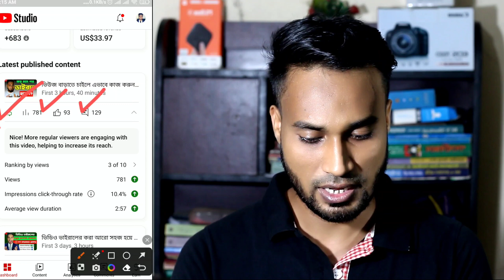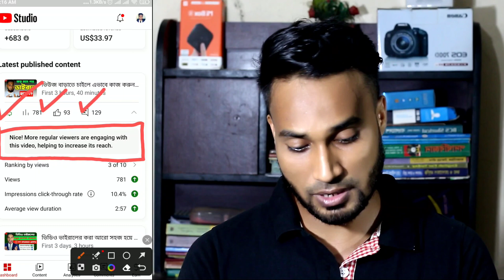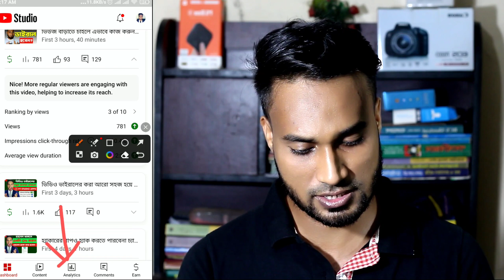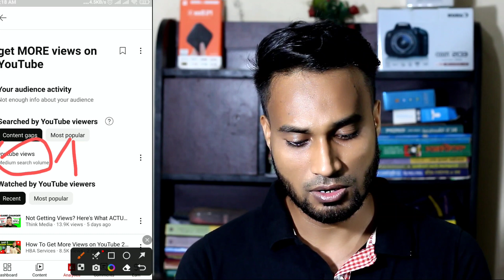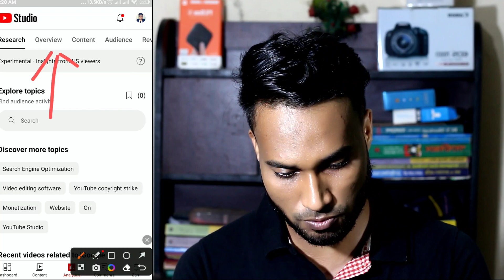Yt Studio সঠিক ব্যবহার শিখে ভিডিও ভাইরাল করুন 🚀| yt studio all settings 2023 | how to use yt studio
Your Quaris - 👇👇👇
how to use yt studio on iphone
how to use yt studio research
how to use youtube creator studio and grow your channel
how to take youtube studio in chrome
how to youtube creator studio
how to open youtube studio desktop site in mobile